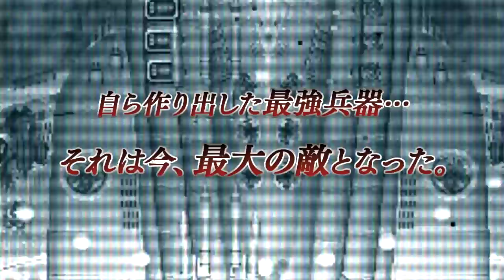バトルガレッガ PV（New version）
未だプレイヤーを熱狂させ続ける
あの伝説のシューティングゲームが
更なる進化を遂げ復活…！

■製品仕様■
タイトル：バトルガレッガ Rev.2016
ジャンル：シューティング
対応機種：PlayStation®4
発売日：2016年12月15日予定
価格（ダウンロード配信版）：3,700円(税別)
価格（Premium Edition）：8,800円(税別)
プレイ人数：１～２人
CERO：A